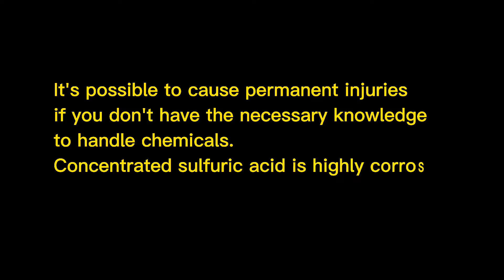Convert silver chloride to silver with iron nails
This is demonstration of the process, converting silver chloride to metallic silver just in minutes.
this method is very cheap and effective and could be done easily.
This process has some advantages over using lye and sugar which I've discussed in the video.